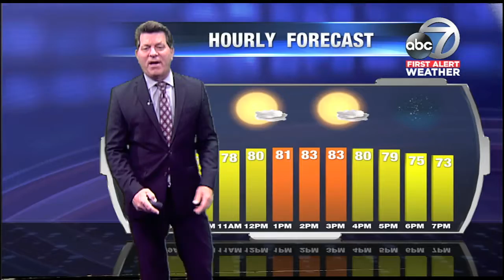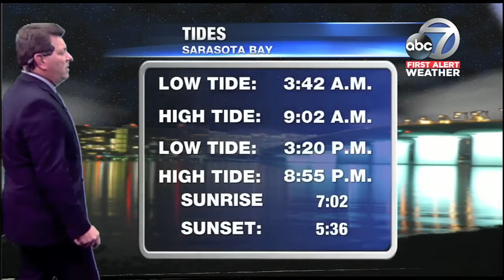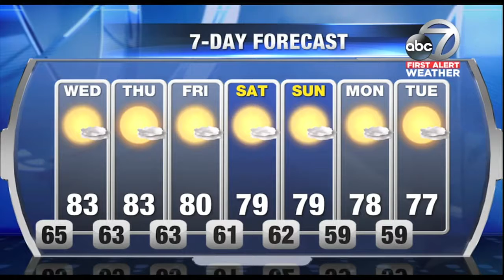First Alert Weather - 11pm Tuesday November 28, 2017